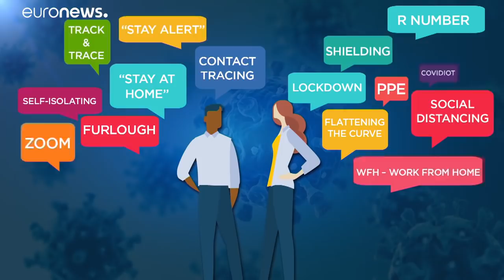China alerta para pneumonia mais mortal que a Covid-19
China alerta para pneumonia mais mortal que a Covid-19, no Cazaquistão, enquanto o mundo ainda se adapta ao cenário pós-confinamento.